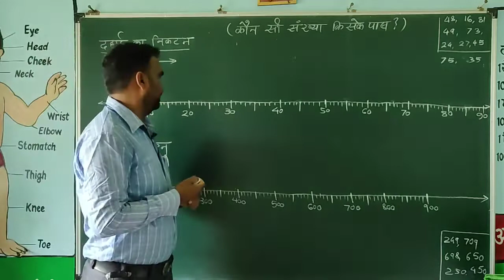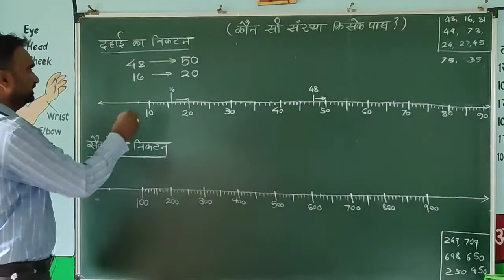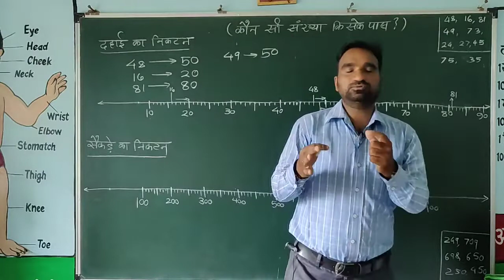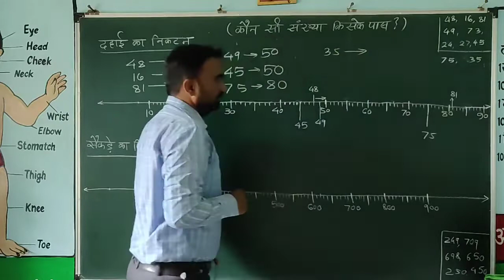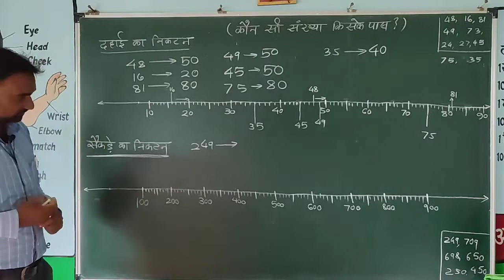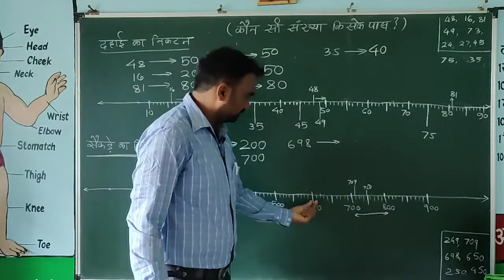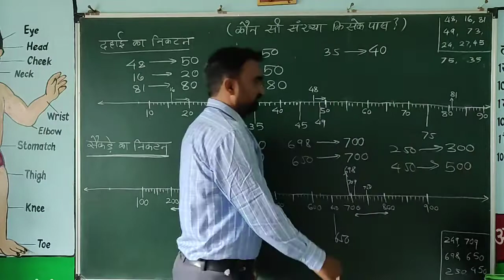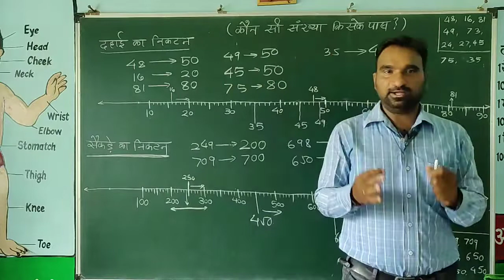निकटतम मान || सन्निकट मान || निकटतम मान कैसे निकालें || how to find approximate value